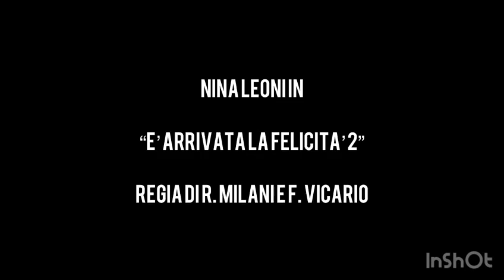Nina Leoni in Rai